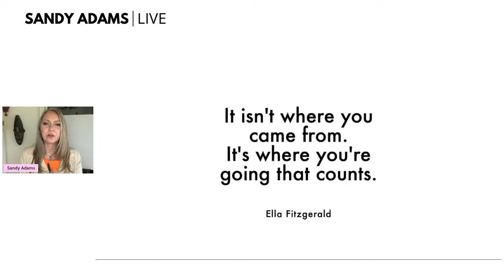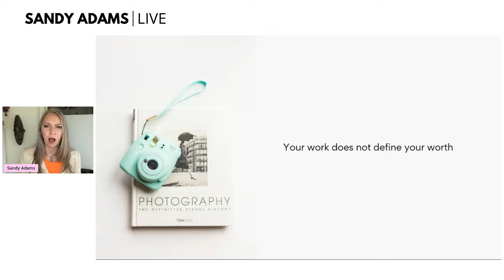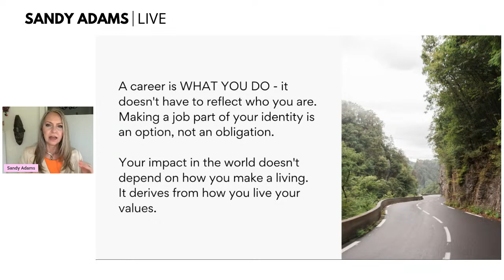Mindset Moment with Sandy Adams